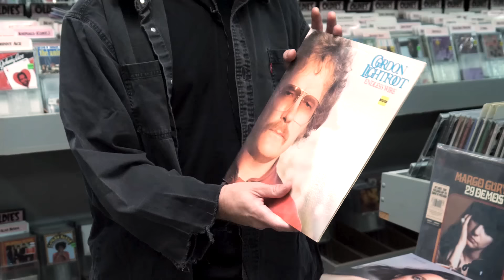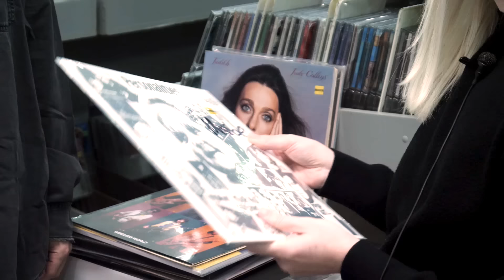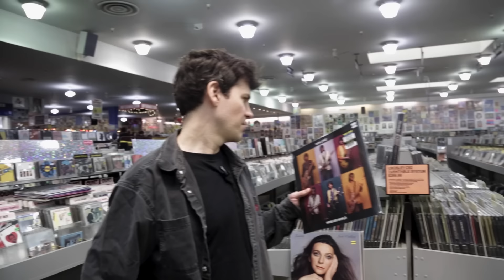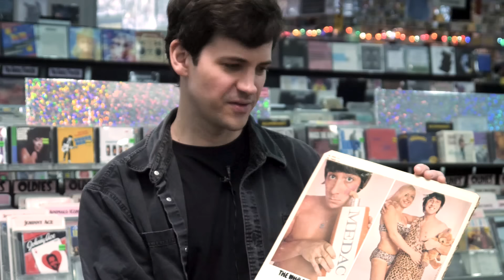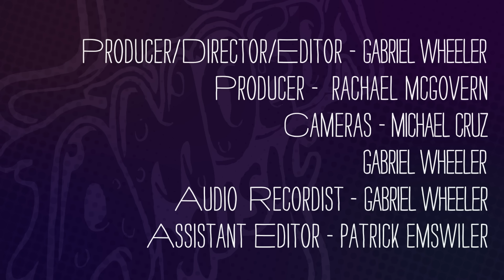Alvvays - What's In My Bag?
Molly Rankin and Alec O'Hanley of Alvvays go shopping at Amoeba Music in San Francisco. Their latest album 'Blue Rev' is available from Polyvinyl Records.

Check out their picks:
Margo Guryan - 20 Demos (LP)
Martin Newell - The Off White Album (LP)
Gordon Lightfoot - Endless Wire (LP)
Oasis - Be Here Now (LP)
Judy Collins - Judith (LP)
Television Personalities - Mummy Your Not Watching Me (LP)
Nick Lowe - Wireless World (LP)
ONETWOTHREE - ONETWOTHREE (LP)
The Who - The Who Sell Out (LP)
Celine Dion - Falling Into You (CD)
Enya - Shepherd Moons (CD)
The Fall - Bend Sinister / The ‘Domesday’ Pay-Off Triad-Plus! (LP)
Arthur Schnabel - The Complete Beethoven Society Recordings, 1932–37 / Vol. 1: Sonatas, Nos. 1-10 (LP)
The Byrds - The Byrds' Greatest Hits (LP)